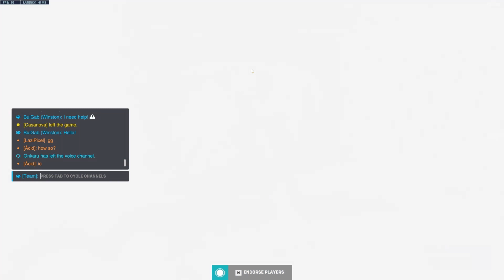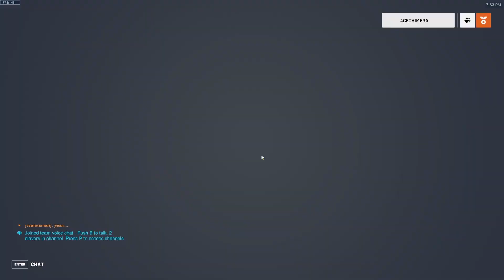How is Overwatch 2 Going For You? (Thumbnail) | Overwatch Casual Discussion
Recorded this earlier in the month and have changed some of my thoughts since then after playing more but I still thought there were some interesting rants so here it is.